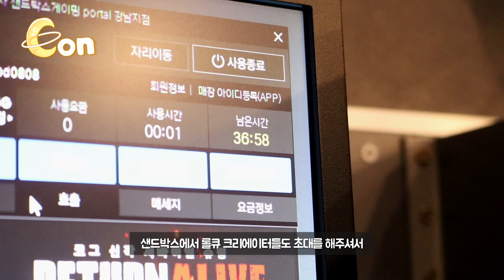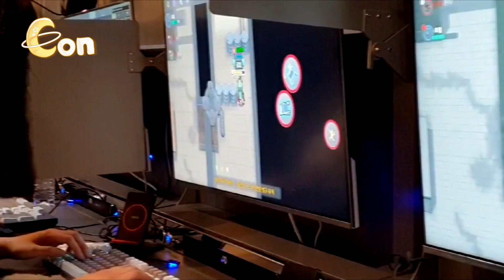유튜버들과 PC방 가서 좀비고 했습니다ㅋㅋㅋ [샌드박스 PC방 "Portal" Vlog] ::콘PD::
Portal 소개를 도와주신 리브 샌드박스 팀장님과
같이 촬영해 주신 유튜버 당보님, 로비님
리오님, 절제님, 천년님 감사드립니다 :)

좀비고 좀비고등학교 샌드박스 PC방 Portal
포탈 당보 로비 리오 절제 천년 콘PD 얼공